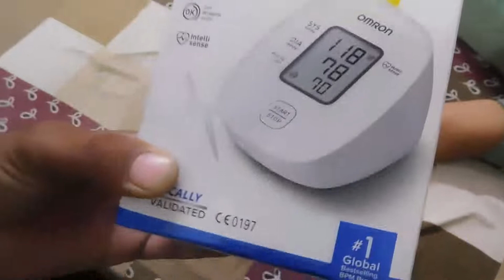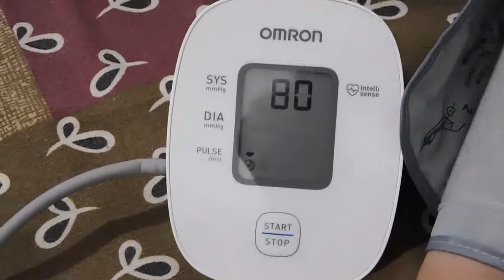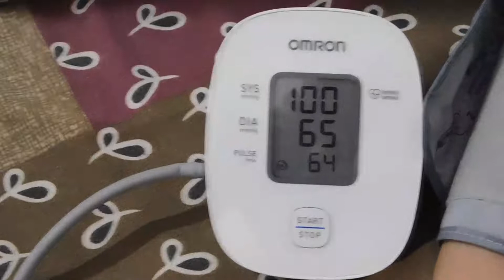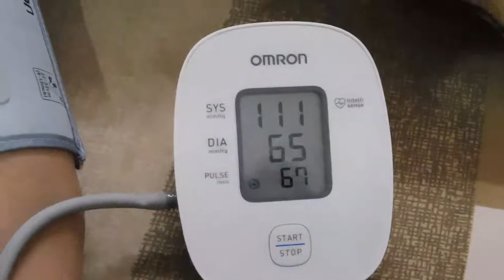NORMAL BP कितना होना चाहिए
BP Related All Quries Discussed in this Video